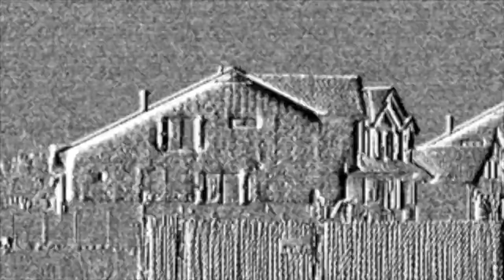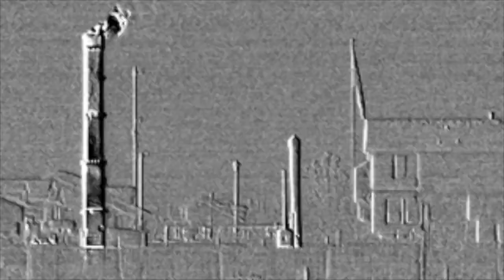Borgmann U01 16JI, Firestone, CO